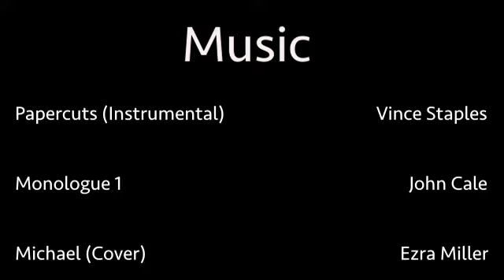We Need to Talk About Ezra